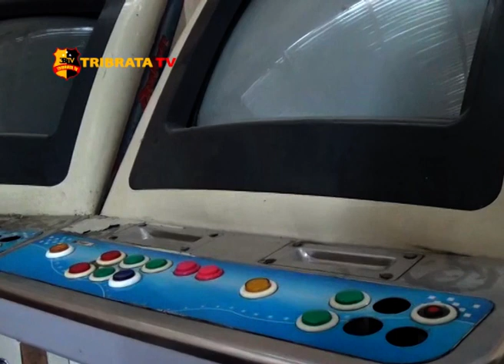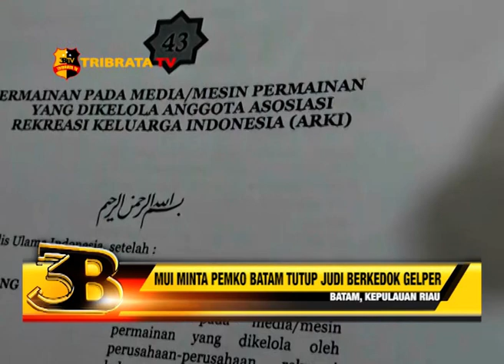MUI HIMBAU PEMKO BATAM MENUTUP TOTAL SEMUA JUDI BERKEDOK GELPER